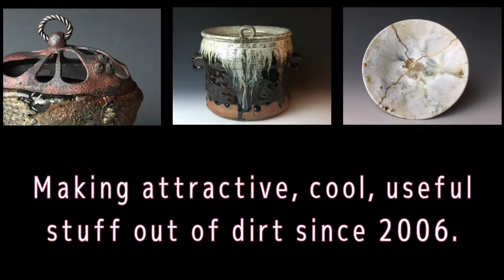The Kickwheel and the Tiny Cups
A short video with commentary of throwing small kutsugata and wangata forms on a kickwheel using Izumiyama stone.